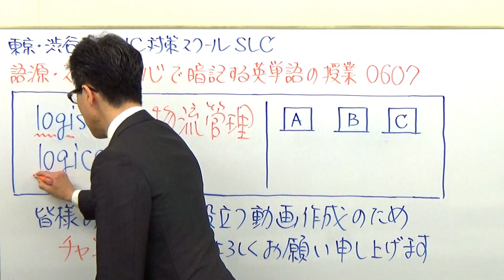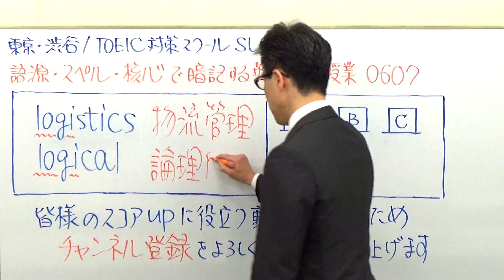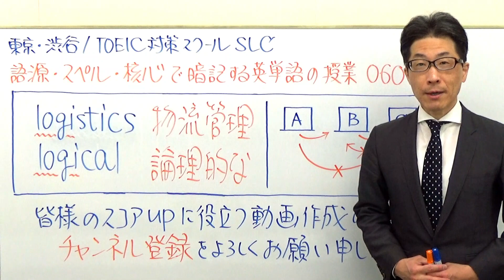logisticsの意味は論理的に考えると確実に暗記できる！TOEIC607